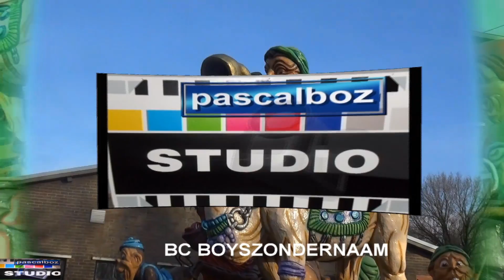Bouwclubs De remise in Calfen 2017 carnavalswagens ( Woensdrecht )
Bouwclubs De remise in Calfen
Carnavalswagens  Woensdrecht  2017

Boys Zonder Naam
BC De Papagaai
BC Aktief
BC de Deurdouwers
BC de Bokkerijders

leuk dat je me filmpje  kijk

ik maak filmpjes om laat zien dat mensen met een beperking
ook wat kan doen.  En mensen blij maken van me  filmpjes  die ik al tijd alleen maak
zit soms veel tijd. om echt leuk  filmpjes  om laat zien

ik doe echt alles alleen om leuk filmpje te maken

ik word niet betaald met die filmpjes
is ook geen vrijwilligerswerk

dat is een  hobby om te filmpje te maken

ik doe echt alleen die filmpje maken altijd

nog veel kijkplezier op me YouTube kanaal van  Pascalboz Filmpjes

Bekijk ook mijn filmpjes van Vastenavend  / carnaval 2017

Opendag bij Bouwclub  BC  THE KIDS 2017  ( Standdaarbuiten )